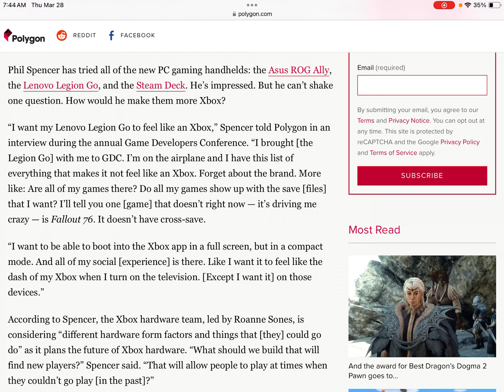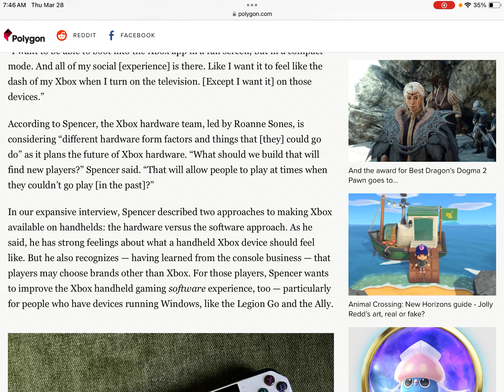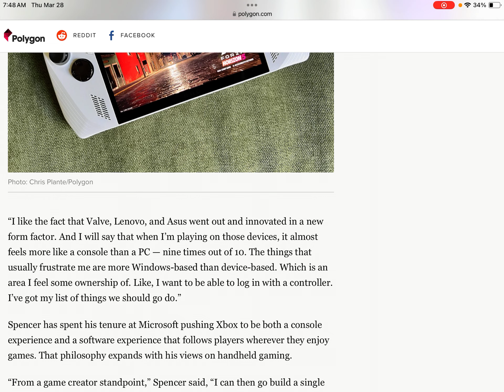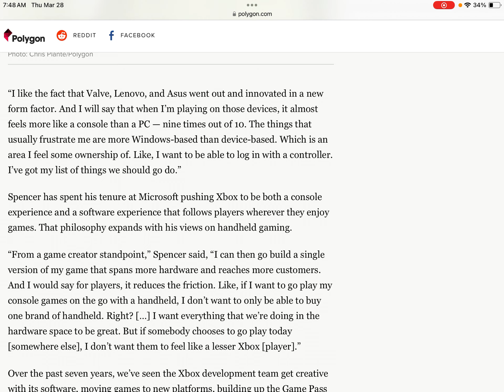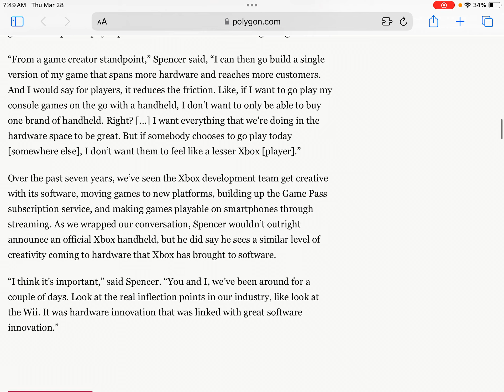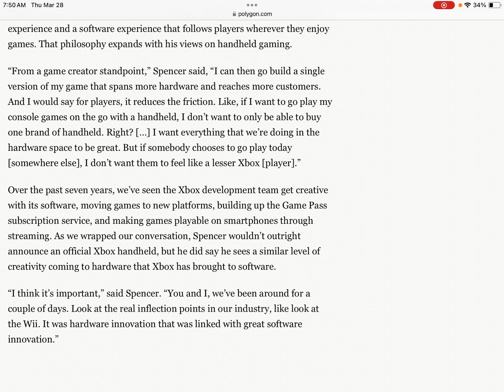Is An Xbox Handheld Coming? Sure Seems Like It.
It's interesting but will it be a success? Maybe.